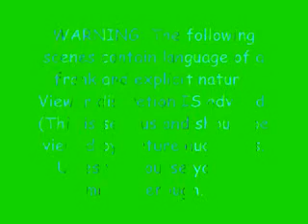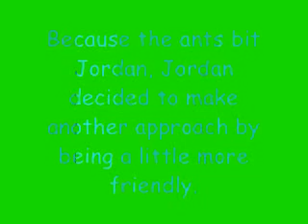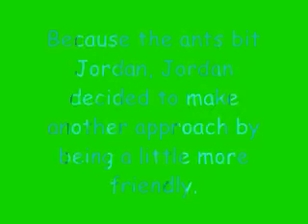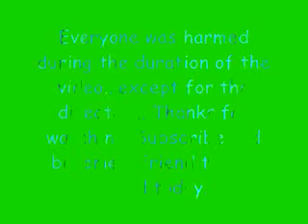Jordan Friends the World Episode 2: Jordan Friends the Ants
Jordan loses his cool after trying to become friends with ants. But before we start that story, lets have a word with our K...